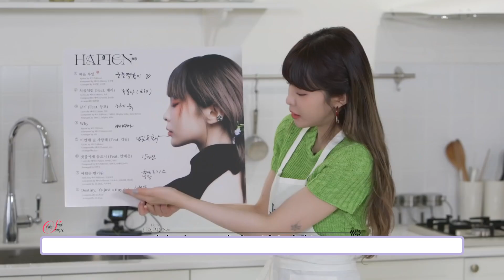[ENG SUB] Heize Happen Recipe Taeyeon Cut Part 1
Translated, edited, and subbed by TheSoneSource.

Do not take or alter.